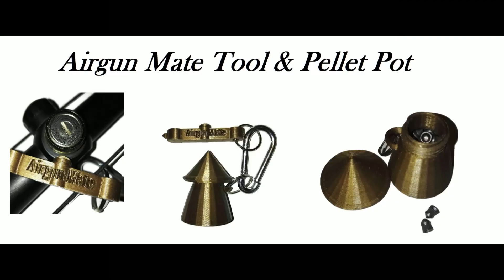Squeekybee 3D Printing Services UK Song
RETROSHEEP.COM

 📺👀 We are Now on Amazon Music just Shout " Alexa Play Retrosheep " 😁

ALL MUSIC UPLOADED AND PROTECTED BY DISTROKID

Soul Keys 魂の鍵 (tamashii no kagi) by Retrosheep

Notable Tracks: “Neon Dreams”: A neon-lit journey through retro-futuristic cityscapes. Close your eyes, and let the pulsing synths transport you to a cyberpunk realm Bio: Retrosheep emerged from the digital mist, armed with vintage synthesizers and a passion for storytelling. Their music invites listeners to explore memories, both real and imagined. Whether you’re cruising down a neon-lit highway or dancing in a retro arcade, Retrosheep’s tunes provide the soundtrack.

Fun Facts: Retrosheep’s studio is adorned with retro posters, lava lamps, and a Commodore 64. They once sampled the sound of an old floppy disk drive for a track. Retrosheep’s dream collaboration? Daft Punk meets New Order. Connect with Retrosheep: 🎧 Listen on Spotify 📸